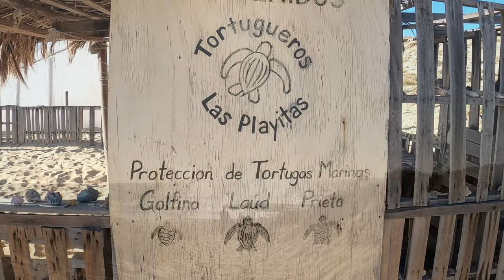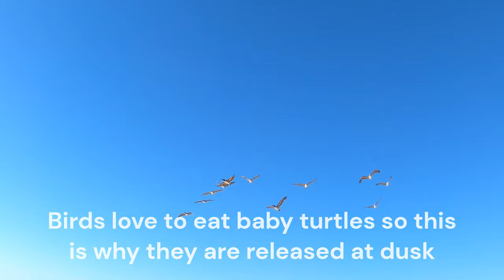Heartwarming Sea Turtle Hatchling Release in Mexico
One of their goals is help restore the Critically Endangered Pacific Leatherback population which is on the verge of extinction. Their Incubation Greenhouse stabilizes sand temperatures creating an ideal nest habitat, where hatch rates are maximized and gender ratios are balanced. They invite you to join us as a volunteer, event participant or sponsor and help balance the fragile marine eco systems of Baja.